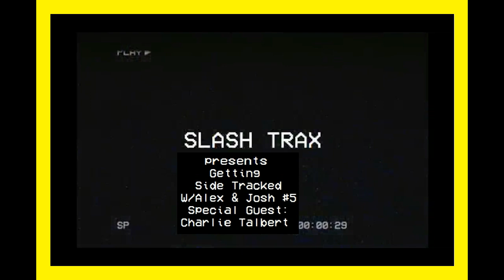Getting Side Tracked W/Alex & Josh #5: Interview With "Angus" Star Charlie Talbert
Follow Alex on Instagram: AlexVanover15
Follow Alex on Twitter: @VanDollar15

Welcome to Getting Side Tracked a Slash Trax Presents Special Limited Interview Show! This time around Alex & Josh have a fun talk with Angus' Charlie Talbert!